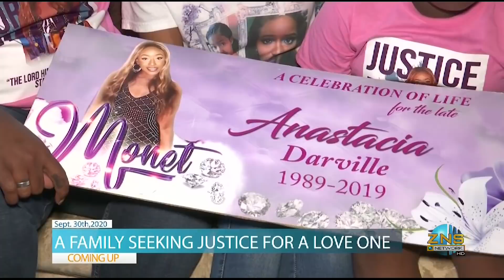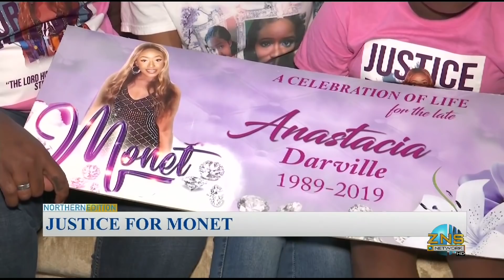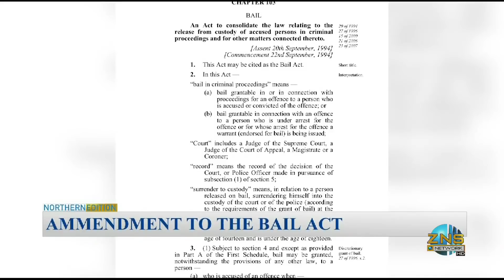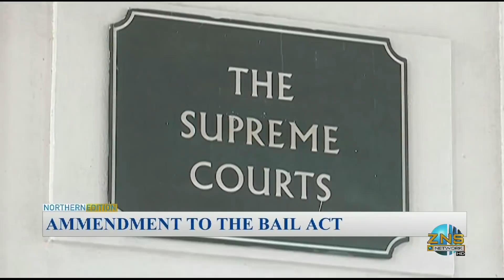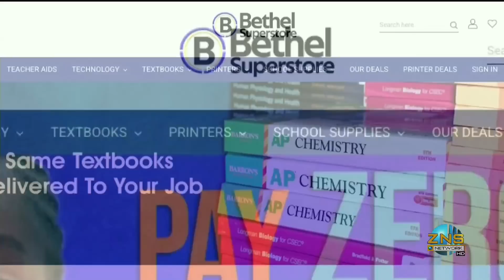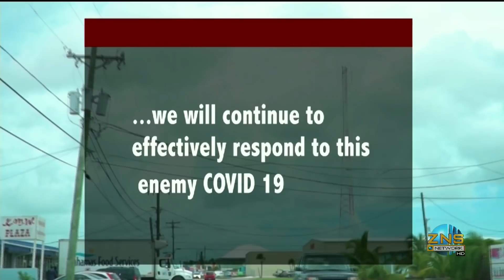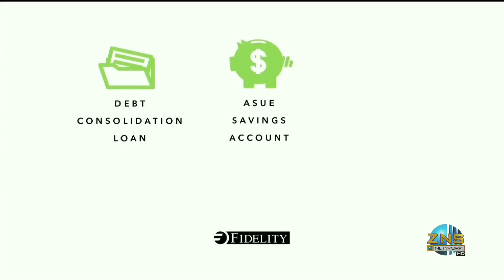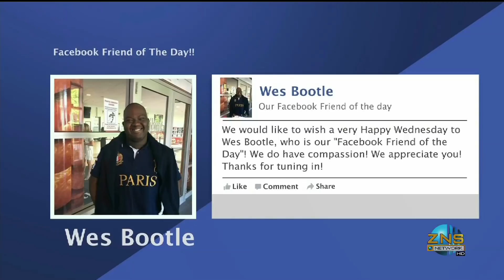The Bahamas 2 Nite GB 30-09-2020